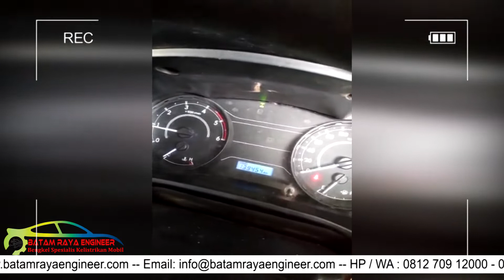Service dan perbaikan electrical wiring serta speedometer pada mobil toyota hilux 4x4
Bagi sahabat yang ingin sharing dan mempunyai pertanyaan seputar Service dan perbaikan electrical wiring serta speedometer pada mobil toyota hilux 4x4D, silahkan komen di kolom komentar atau hubungi contact person batam raya bengkel kelistrikan mobil pekanbaru.
                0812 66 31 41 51